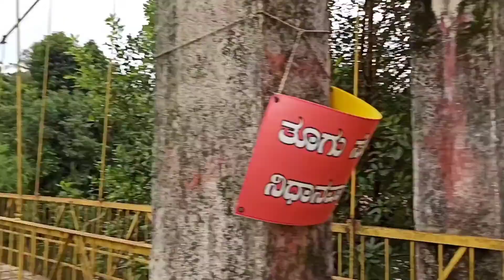Shishila - Shishileshwara Temple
Shishila is most scenic place to visit around Dharmasthala. Shishileshwara temple is on river bank of Kapila. This place is trekking starting point of Amedikallu & Ettinabhuja.